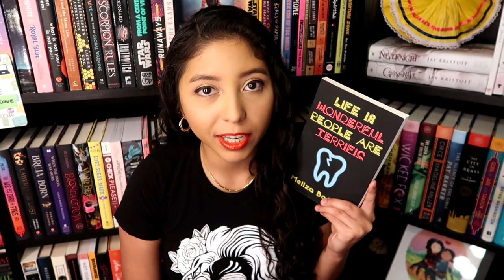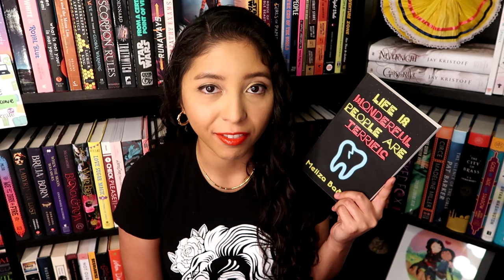Latinxathon Recommendations | Round 2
[CC]

LATINX-A-THON INFO
Dates: September 15-24

LATINX-A-THON PROMPTS
1. VOICES: Read a book written by an Indigenous or Afro-Latinx author
2. LATINIDAD: Read a book written by an intersectional Latinx author
3. ROOTS: Read a translated book or a book featuring more than one language
4. HERITAGE: Read a book written by an author from a non-Spanish speaking Latin American country (or heritage)
5. LatinxLitTakeover: Read the group book - The Grief Keeper by Alexandra Villasante
***BONUS: Read books that are written by authors representing a different Latinx heritage. (Inspired by ReadwithCindy's Asian Readathon)

2 - Post a TBR or recommendation on any platform + share using
3 - Follow all LatinxLitTakeover accounts @Latinxathon @LatinxBookClub @LatinxBookBingo
Our random winner will be announced on September 1st and will receive a copy of the group book: The Grief Keeper. (We can ship internationally!) Must be 18 or older and willing to share your address for shipping.